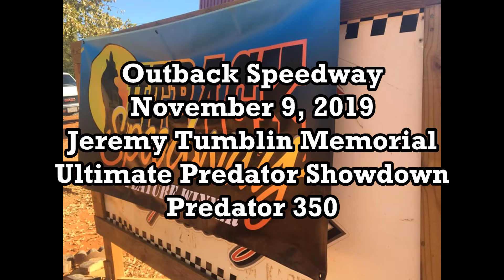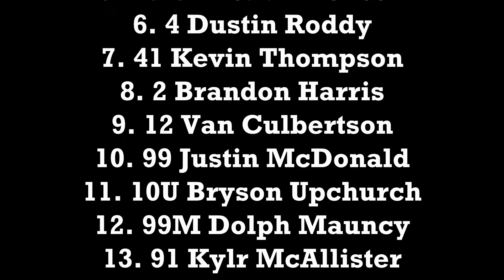Outback Speedway November 9, 2019 Predator 350